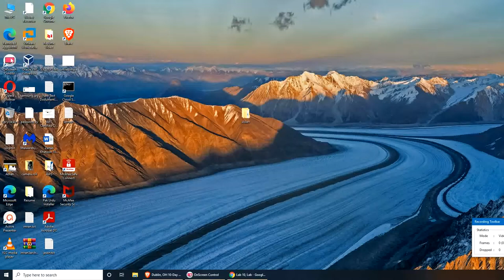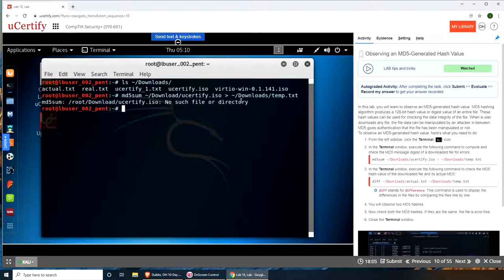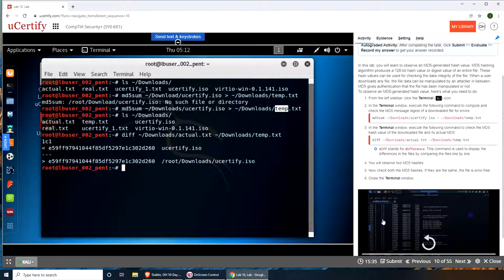How MD5 Hashing works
in this lab or tutorial for how MD5 hashing works, we will observe an MD5 generated hash value. MD5 Hashing algorithm produces a 128 bit hash value of an entire file. Hashing a one way process that cant be reversed to get the original text or file. These hash values can be used for checking the data integrity. when a user downloads a file, the data file can be manipulated by an attacker in between transfer. MD5 verifies by authenticating that the file has not lost its integrity aka its not been manipulated as a changed value would mean it has been manipulated.
by the end of this MD5 Hash Tutorial we learned What the MD5 hash means and how to use it to verify file integrity